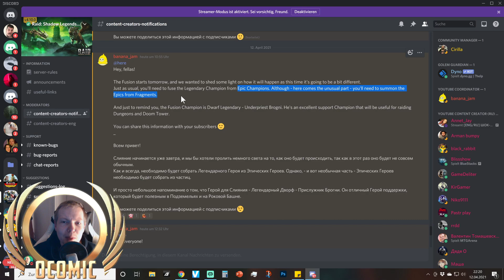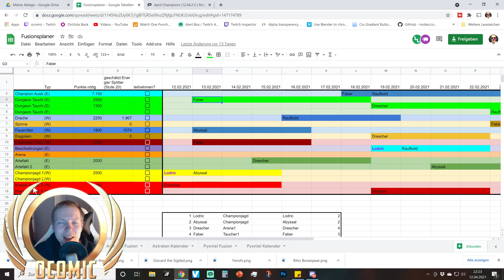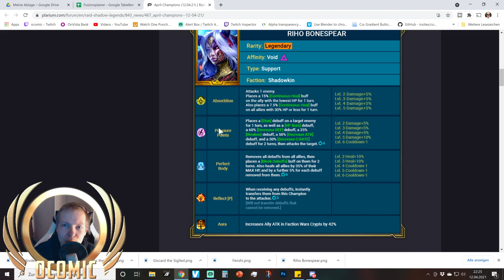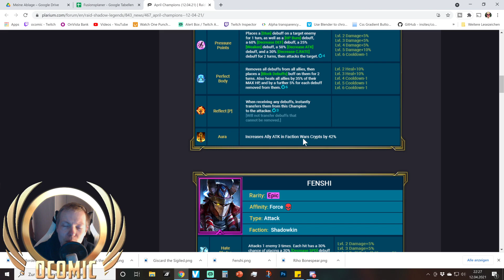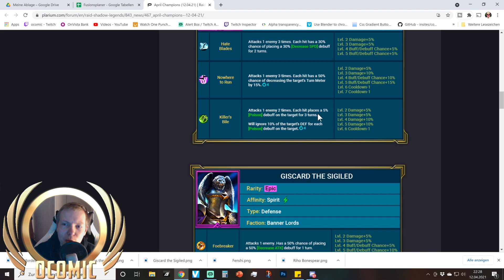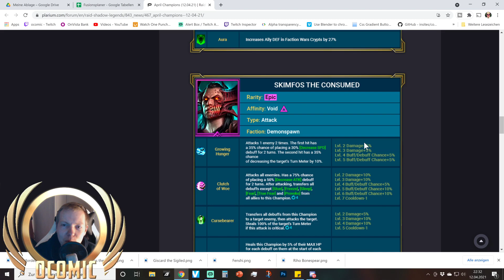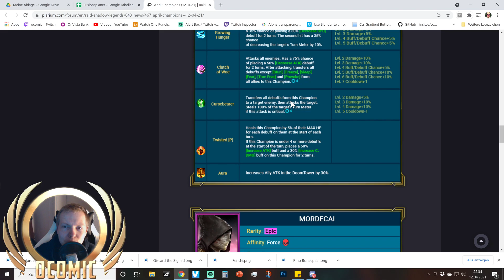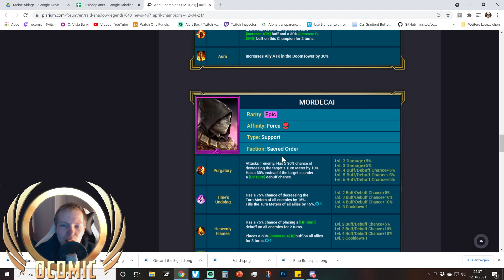RAID Classic Fusion ganz anders als erwartet + Neue Champions | RAID Shadow Legends | Ocomic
Classic Fusion in RAID Shadow Legends wird jetzt ganz anders als erwartet und wir schauen uns die neuen Champions an. Gerade gab es ein Update zur Classic Fusion von Underpriest Brogni und ich finde es gar nicht so schlecht. Tatsächlich kommt es eher auf die Umsetzung des Events an. Das werden wir erst morgen sehen.
Auch die neuen Champions schauen wir uns natürlich wieder an.

Unterstützt mich und ladet euch kostenlos RAID mit Bluestacks auf den PC
oder
Dragon Champions auf PC mit BlueStacks (Nutzt den Code: OCOMICGIFT für kostenlose Ingame Items)